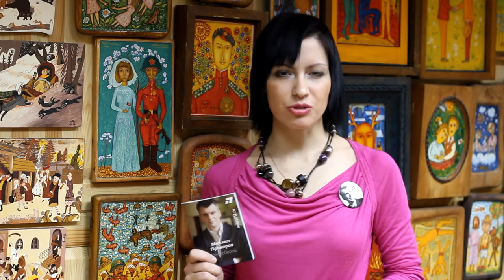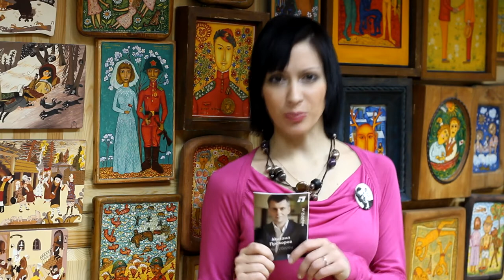Евгения и Наталия за Михаила Прохорова